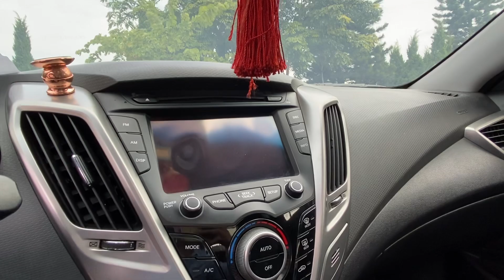Veloster 2011 số tự động 1.6 nhập khẩu - Phom dáng koup thể thao - Giá 395 triệu - Lh 0855.966.966